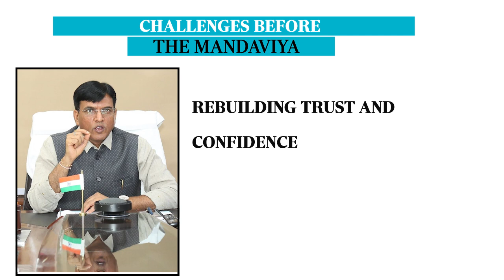Mansukh Mandaviya hits ground running, announces mega package amid Covid challenges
India's new health minister Mansukh Mandaviya has hit the ground running. Mandaviya announced a Rs 23,123 crore covid package on the day he took charge. The Covid package was decided at PM Modi's first meeting with the revamped cabinet. The new health minister announced the covid management package during a cabinet briefing on July 8. "Now we know what challenges we faced during the second wave of the pandemic. So in the second phase, we are announcing a package of about ₹23,123 crore keeping the future in mind," he said.